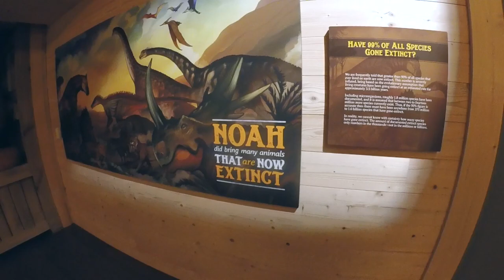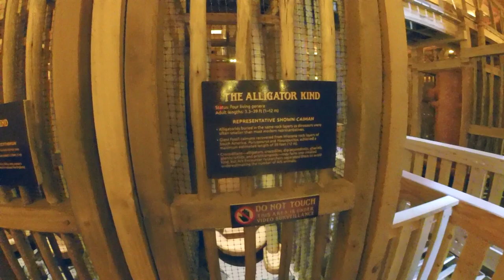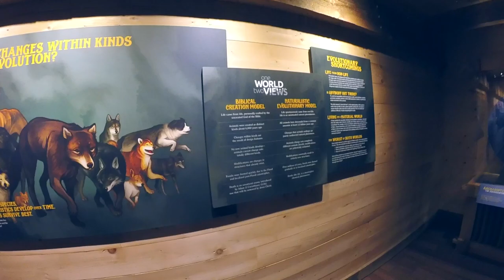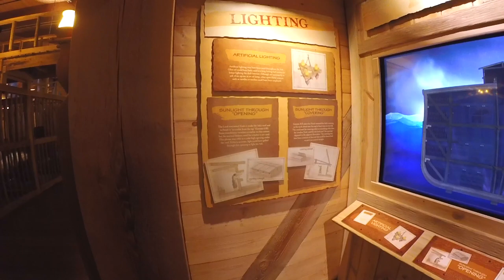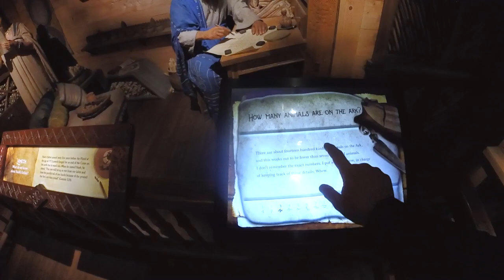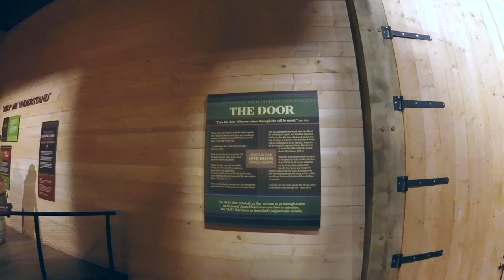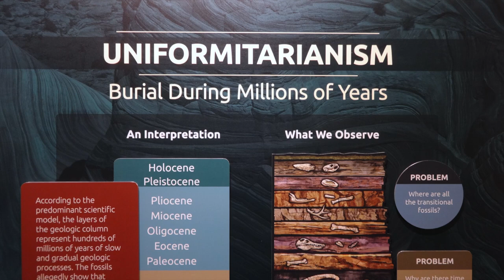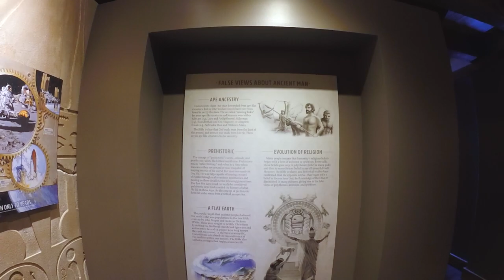The Ark Encounter Short Edit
Ark Encounter
A.K.A. Ken Ham's Boat 'O' Bullshit
A shorter version (only 30 minutes, not 1:15:00)